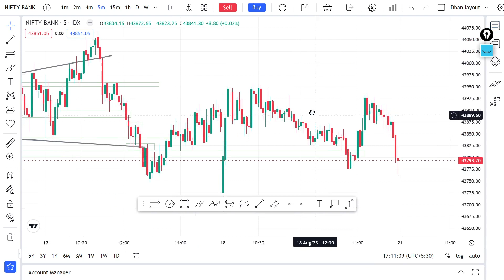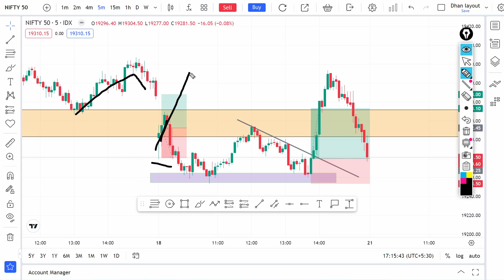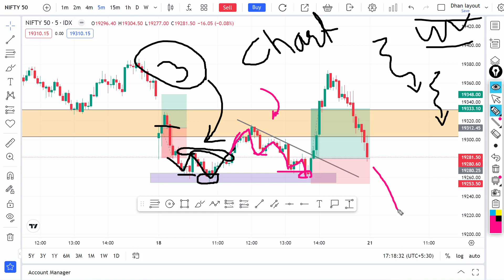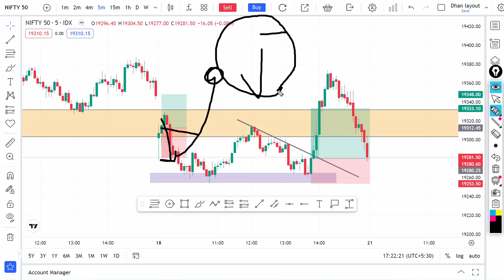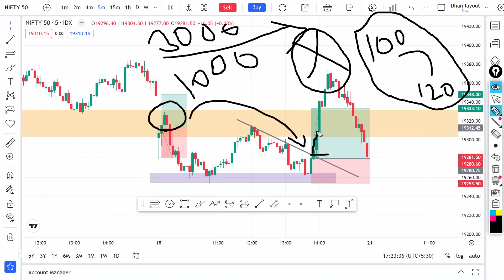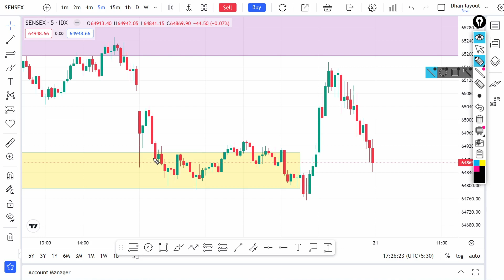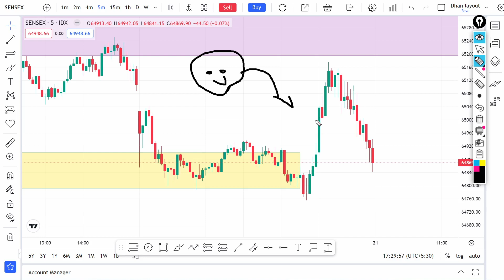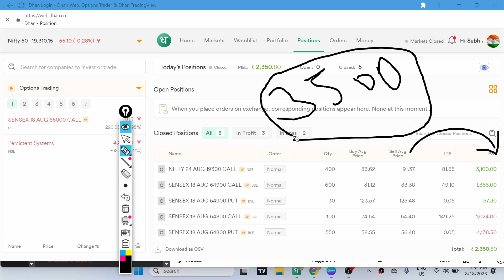Using 30K Capital 30 Day Options Trading Challenge [ Day 8 ]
Using 30K Capital 30 Day Options Trading Challenge | मार्केट में न्यूज़ हो तो कैसे Trade करें

1)👉💰✅ Dhan App मैं अपना डिमैट अकाउंट ओपन करें ( Free account opening & No Amc Tradingview Free )

2)✅📊 Upstox में अपना डिमैट अकाउंट Open करें फ्री ऑफ कॉस्ट ( Zero AMC)

😊 Helping Traders🤝 to sustain in markets
Topic Covered 👇🤑my dream trading setup,
30day trading challenge,
30 day trading challenge,
trading legend 30 day challenge,
option trading 30 day challenge,
forex day trading challenge,
stock trading small account challenge,
1000 day trading challenge,
100 day trading challenge,
1 week trading challenge,
day trading small account challenge
nifty prediction
options trading
hero zero trading in Finnifty
how trade hero zero
scalping trading
Options strategy
options Selling with low capital
Trading Masterclass
options trading Course
How trade Options
Stock options
banknfity options trading
nifty options trading
master in options trading
finnifty expiry day strategy
finnifty trading
finnifty analysis
Using 30 k 30 day options trading challenge
Risk management
Dhan app me options selling kese kre
Hero zero in finnifty
Scalping trading strategy
Sideways market ko kaise pahchane
options trading for beginners
Option greeks explained
Oi decoding
Options trading challenge
Options trading small account challenge